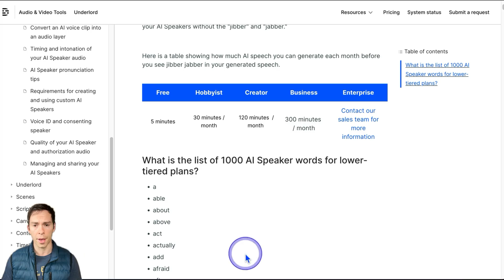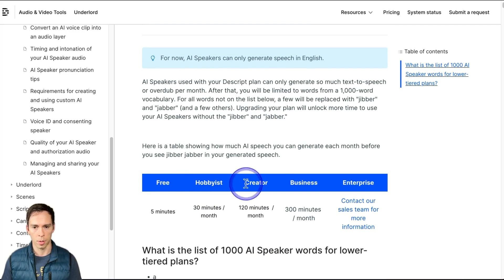Why is Descript replacing my AI Speaker with Jibber and Jabber